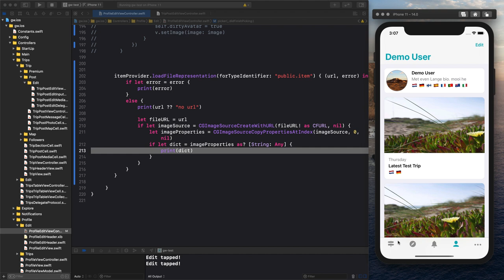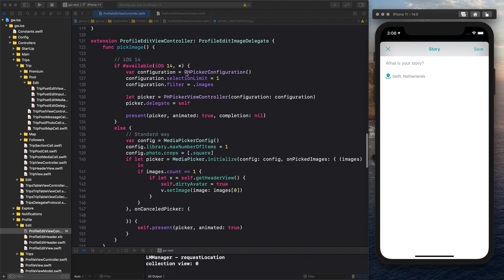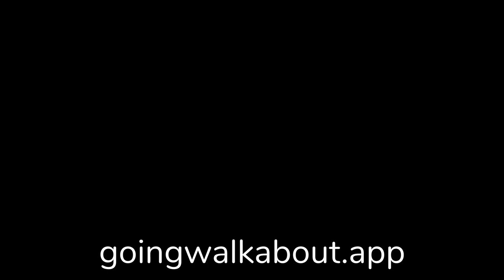Going Walkabout - iOS 14 - PHPicker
Going Walkabout is a mobile travel blog and photo are important. In this episode I implement the new iOS 14 PHPicker to improve the photo picking experience.

In this series you can follow me building and extending the mobile travel diary app. You see me making functional and technical decisions while implementing the app. I start with an iPhone app and a web backend when required, an Android app is planned and will follow later.

It’s a hobby project and I spend about a day a week on the development and a day a week on the filming of the progress.

I appreciate your subscription, shares and likes